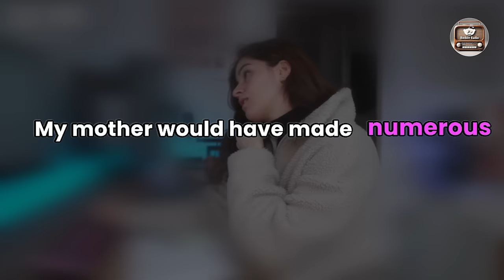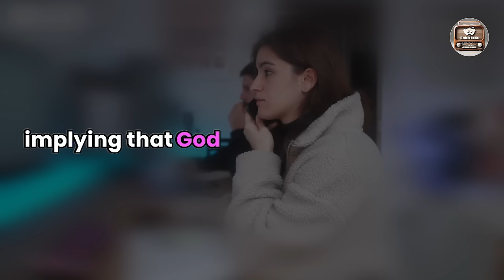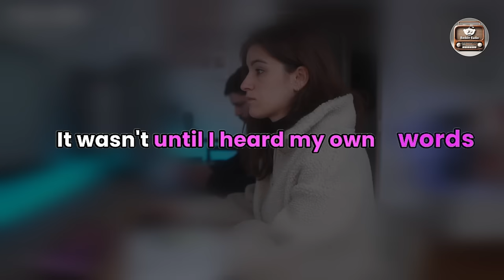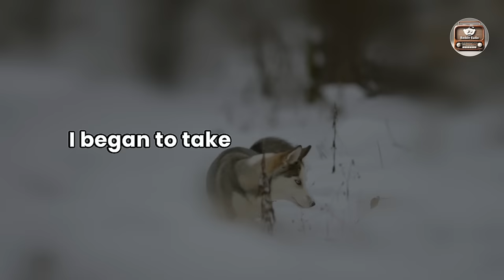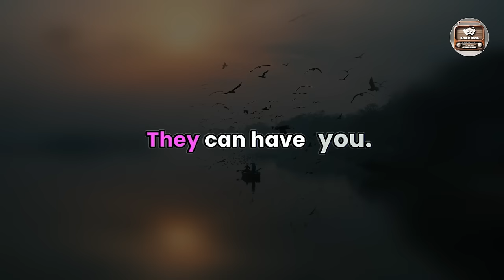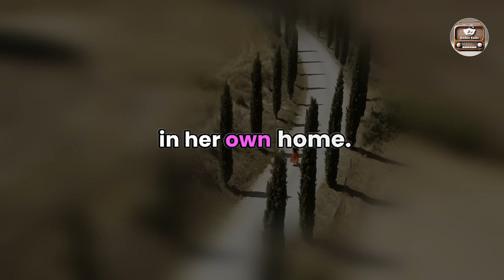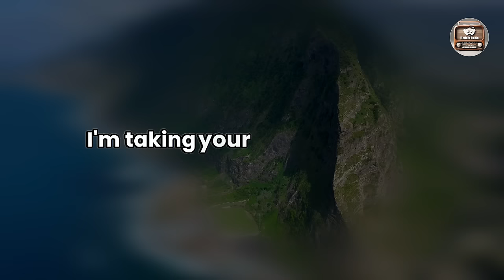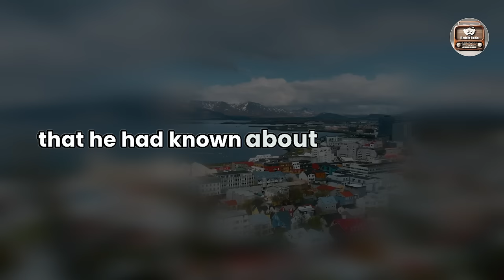My Cheating Wife, after 4 Years of Marriage, Suspected That I Was Gay and Had an Affair, Audio Story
Embark on a journey through the eyes of a husband whose life takes an unexpected turn when, after 4 years of marriage, his wife cheats on him under the suspicion that he is gay.